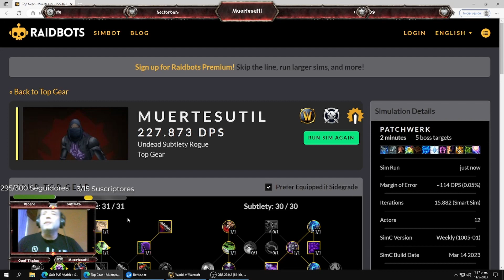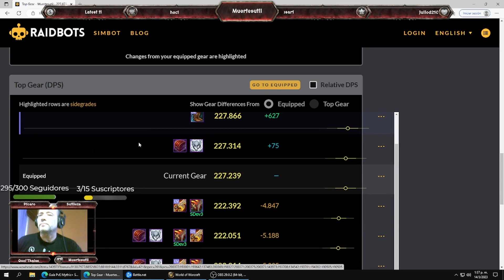WOW-GRAN BÓVEDA-¿COMO LES FUE A USTEDES?-¿QUE CAMBIARÍAN?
Recuerdan activar la campanita...

Mil gracias por su apoyo y buena onda!!!

Espero les agrade mi contenido y sino les agrada, bueno los entenderé :(

Los invito a ser un Sutil más!!!